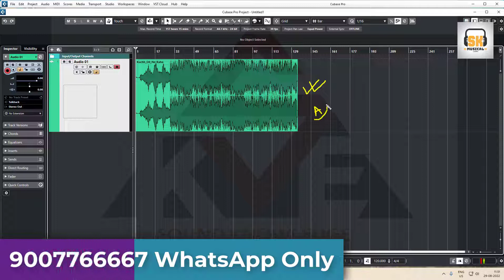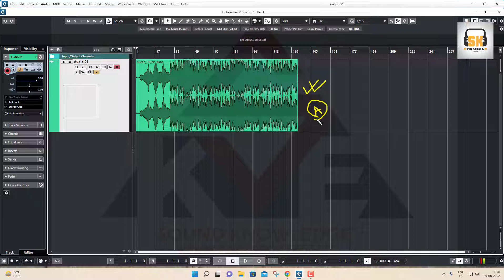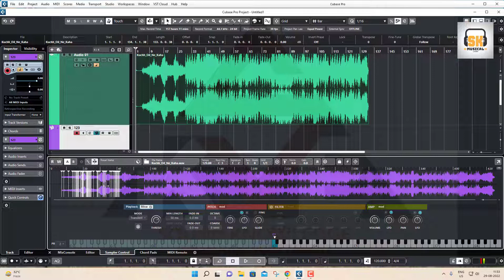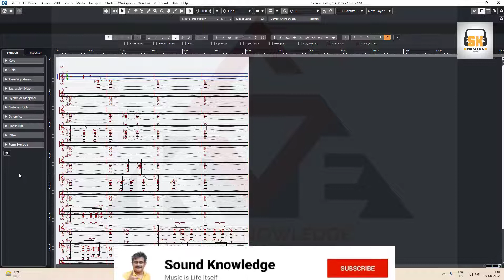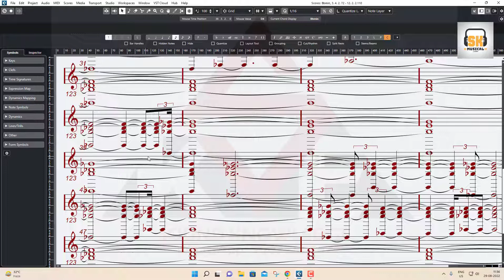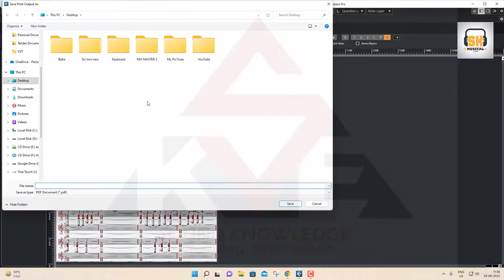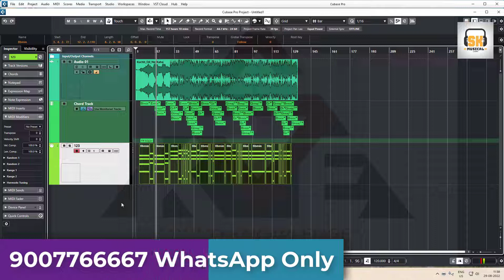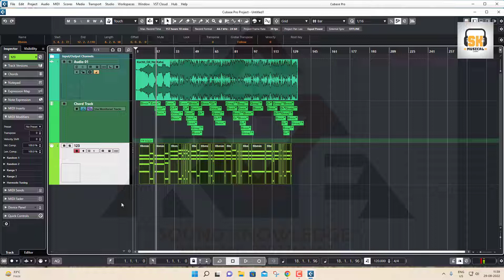How to Make Chord Chart and Staff Notation In Cubase